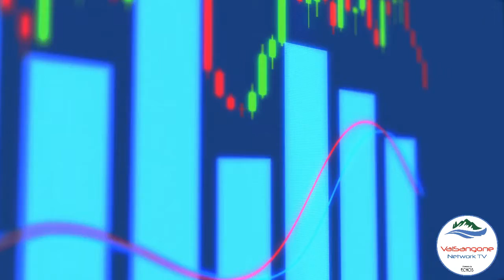Le banche fanno, e il Governo? - Lessico Finanziario #12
Il professor Beppe Ghisolfi e l'avvocato Alberto Rizzo, anche questa settimana, ci aiutano ad approfondire Economia e Diritto. Riflettiamo sull'azione di banche e Governo. In quest'appuntamento,  ci concentriamo su: moratoria mutui e prestiti agevolati, scarso buonsenso nell'azione di governo . Tanti spunti a "Lessico Finanziario", la trasmissione che nasce dalla collaborazione tra Fondazione Pacchiotti e l'Accademia di Educazione Finanziaria. Conduce: Marco Margrita